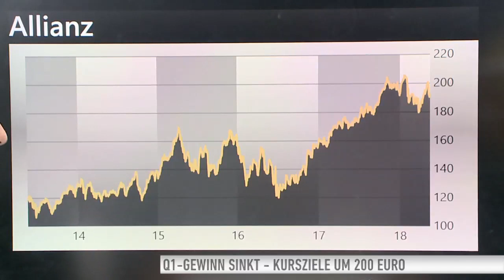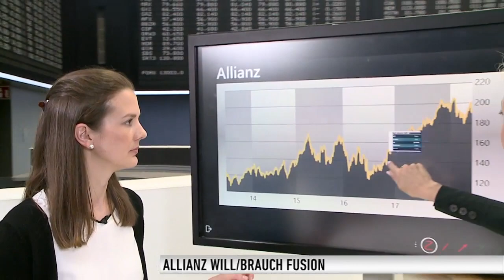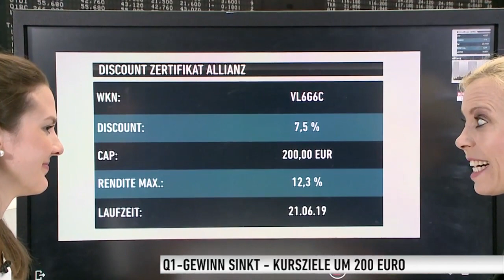Allianz will Fusionspartner - Zurich Insurance lehnt ab - Kursphantasie woher?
Die Allianz deutet schon vor den Quartalszahlen an, sie hätte gern einen Fusionspartner, holt sich aber eine blutige Nase. Muss die Allianz sich verstärken, Vivien Sparenberg von Vontobel?